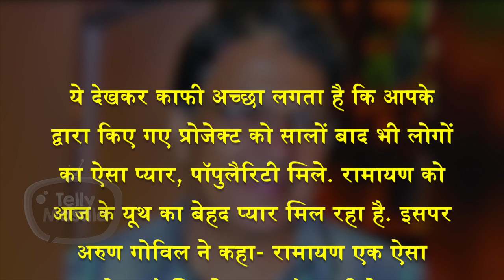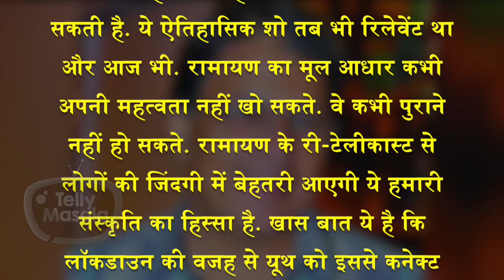Arun aka Ram & Sunil aka Lakshman Gets EMOTIONAL On The Success Of RAMAYAN Re-Telecast In Lockdown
During the lockdown there have been several tv shows from late 90s to be re telecast and Ramayan was one of them and it is huge success and became no.1 show. this success made Arun Govil and Sunil Lehri the RAM- Lakshman emotional reaction on the success.